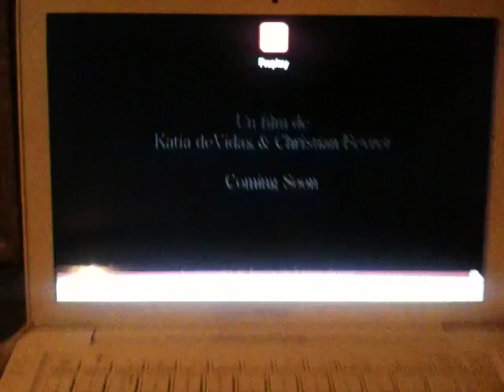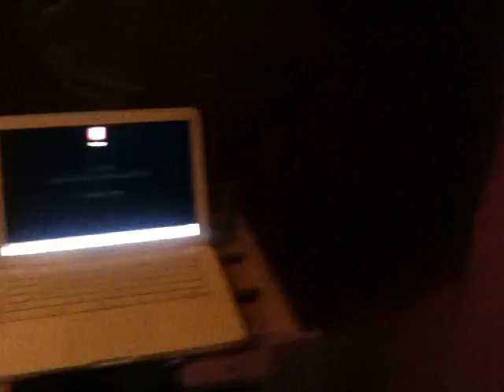Trailer for a movie by Katia Devidas about Peter Doherty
Katia Devidas, film maker and editor has been working closely with Peter since 2007, accumulating material, intimately gaining insight into her subject.
From early in 2003 Peter Doherty with friends and collaborators, writers and musicians began visiting and working at my East London flat. Using cassette-tape recording equipment  then later Sony mini dv and Apple iMac and iphones I was privileged to collaborate in the production of creative material in many formats by perhaps the most significant musician and artist of my generation - here you will find over 100 original raw, "first time" recordings of Peter Doherty songs as he wrote and developed new songs.